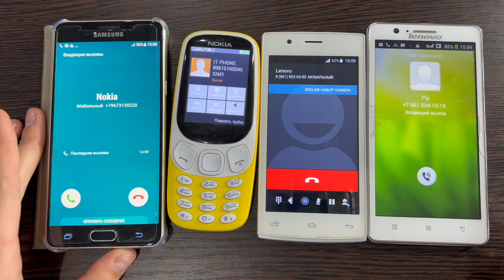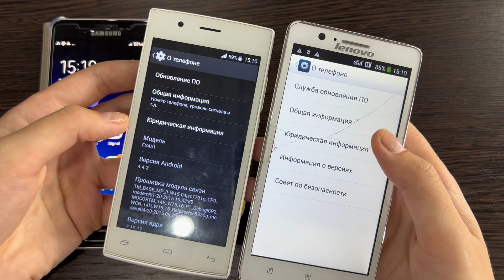Incoming and Outgoing Call to Nokia 3310, Fly Nimbus, Lenovo A536, Samsung Galaxy A5